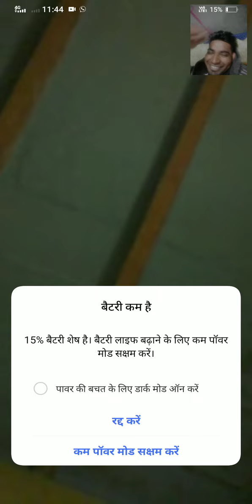fh 🙏🙏 you can do that 8